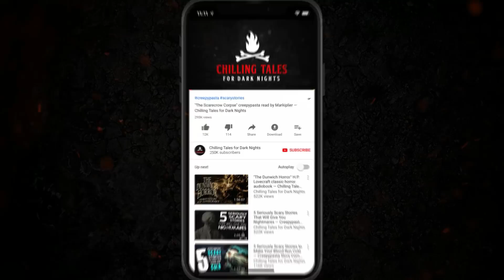"The Fatality of Youth" S1E107 💀 Chilling Tales for Dark Nights (Horror Fiction)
Good evening, listener… you’re listening to Chilling Tales for Dark Nights. On tonight’s program, we invite you to leave behind your safe reality, and descend with us into the frightening depths of the most terrifying imaginations, with audio adaptations of two rounds of frightening fiction,
about coming of age carnage and new kid nightmares.

⚠️ Skip the standardized intro: 2:36

⏰ EPISODE NAVIGATION / FEATURED STORIES:
✦ 0:00 Episode Start
✦ 6:08 "What Lurks Behind" by Shawn Krueger
✦ 36:19 "No Name November" by T.J. Lea

CREDITS
"What Lurks Behind" by Shawn Krueger
"No Name November" by T.J. Lea
Performed by Nick Goroff, Heather Thomas and Vaden
Produced and mastered by: Craig Groshek and Leo Melo